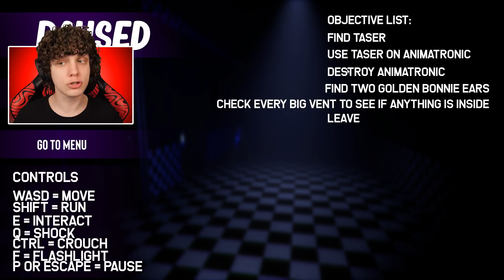DESTRUINDO A CHICA! Choque em Animatronics! Five Night's In The Dark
Hoje vamos jogar Five Nights in The Dark em uma nova versão! O jogo está totalmente mudado com animatronics assustadores e novos mistérios...